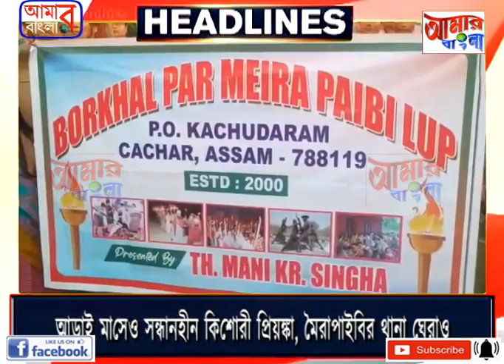AAMAR BANGLA NEWS # 13 03 2022